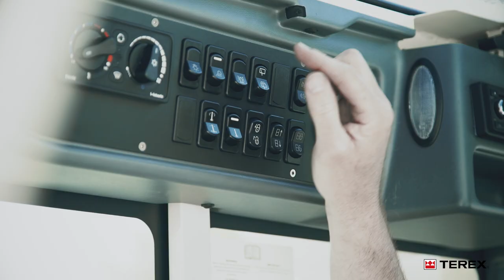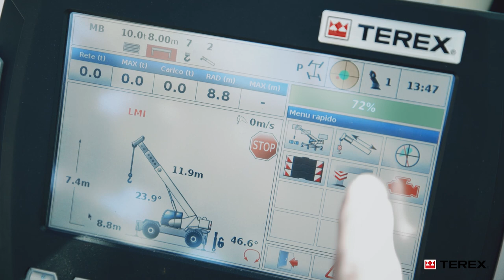Terex RT90 & RT100US rough terrain cranes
The Terex RT 90 and RT 100US are everything you need to boost productivity.